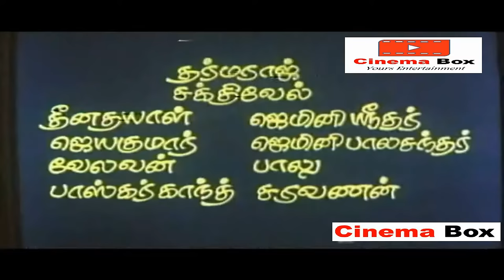Official Anbu Sangili Movie - Anand Babu , Baby Shamili , Vivek , Senthil & Others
Anbu Sangili is a 1991 Tamil drama film directed by B. Nithyaraj. The film features Anand Babu and Shamili in lead roles, with Udhayan, newcomer Subisha, Dharani, Uday Prakash, Senthil, Chinni Jayanth and Vivek playing supporting roles. The film, produced by K. S. Srinivasan and K. S. Sivaraman, had musical score by Ilayagangai and was released on 30 August 1991.